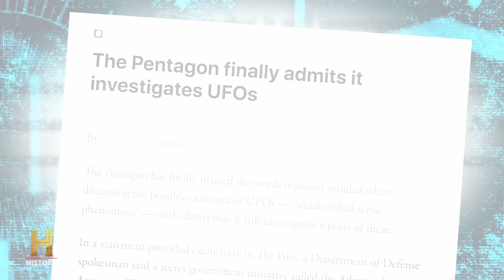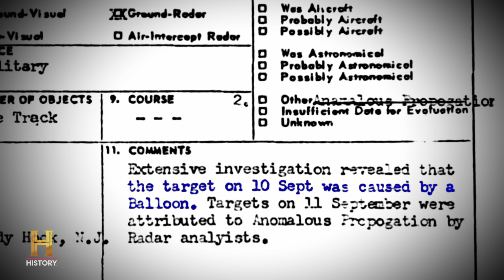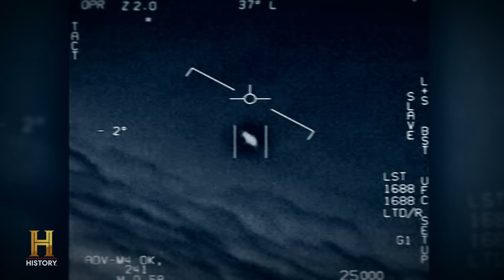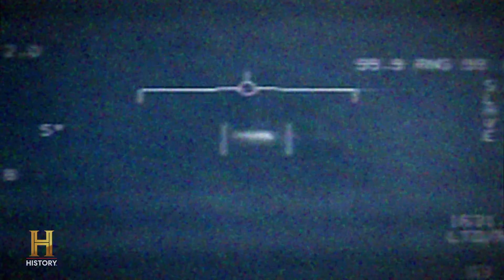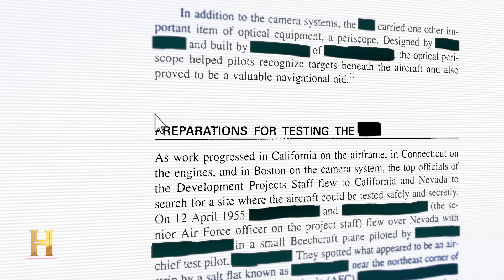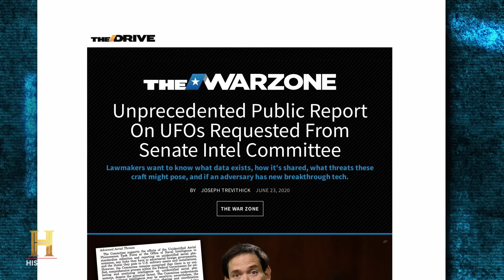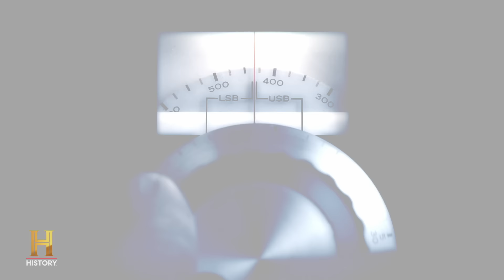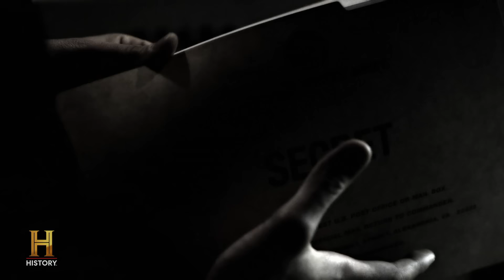Official Disclosure of Aliens Living on Earth (S4, E9) | America's Book Of Secrets | Full Episode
Are governments around the world preparing mankind for the most startling event in human history--the official disclosure of extraterrestrial contact? Or even an extraterrestrial presence on Earth right now? See more in Season 4, Episode 9, "Alien Disclosure."